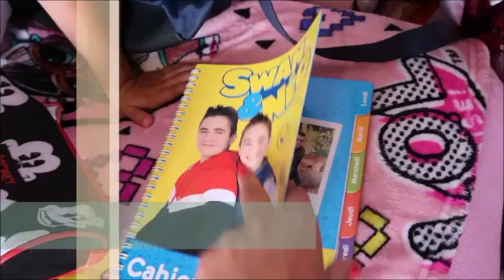CHASSE AUX FOURNITURES SCOLAIRES 2019 DE MON PETIT FRERE - BACK TO SCHOOL